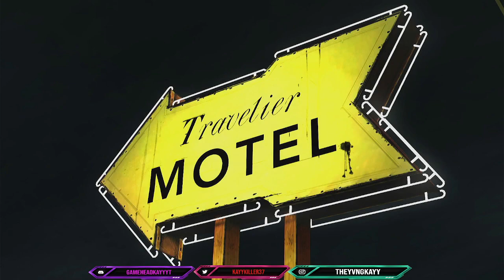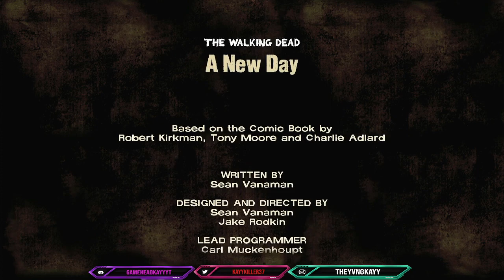Sh!t happens- The walking dead ep2